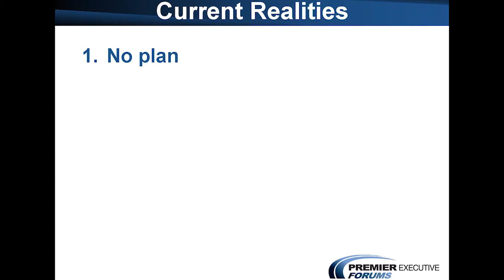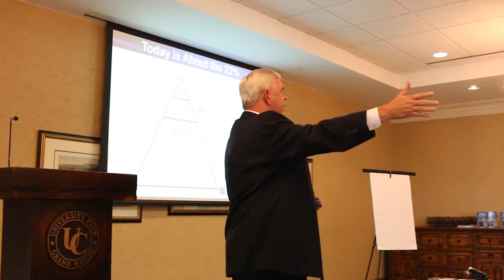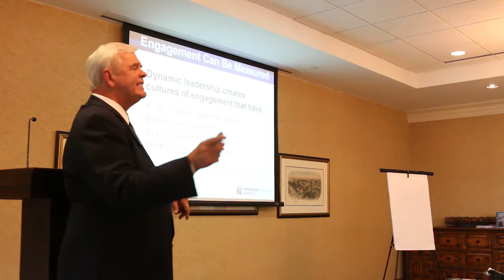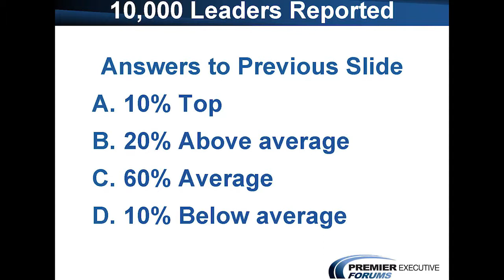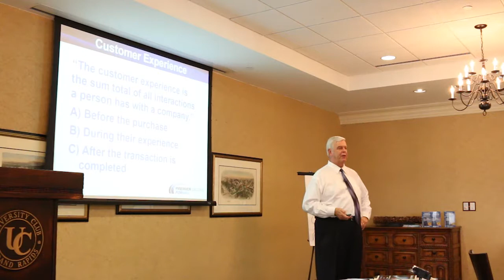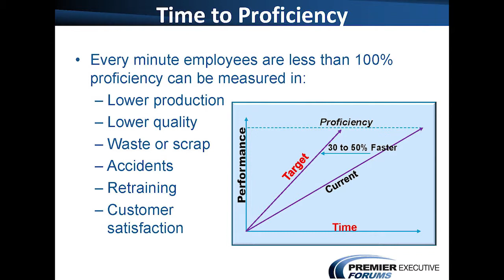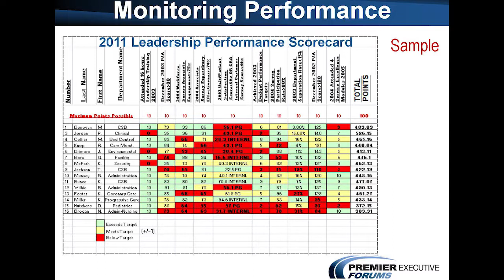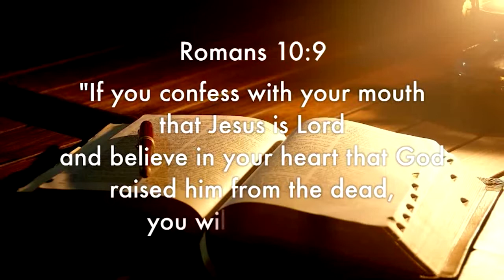CBRT - John Lankford of Premier Executive Forums: The Answer is Leadership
John Lankford, CEO Premier Executive Forums, The Answer is Leadership.

Our goal is to help bring people closer to Jesus Christ. We would like to give you the opportunity to make a commitment to our Lord and savior. If you have not yet made this decision or you have now decided to recommit your life to Jesus Christ, please